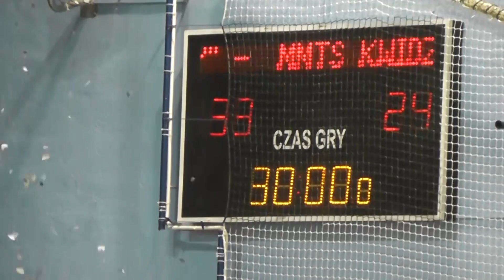Wywiady po piątym meczu o brązowy medal